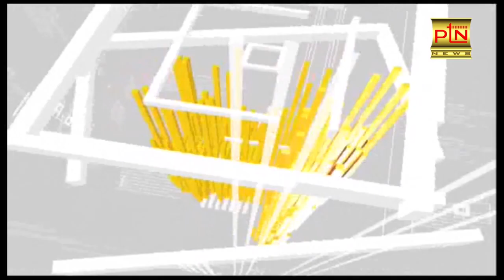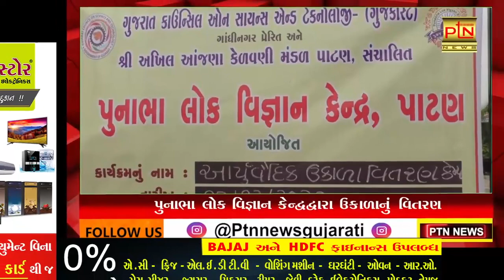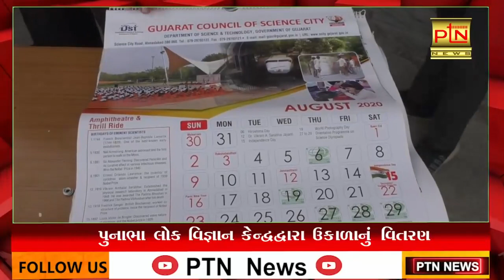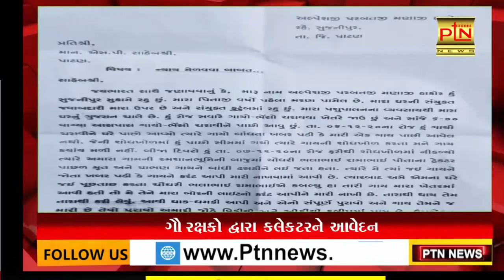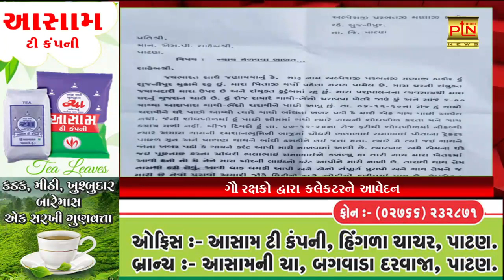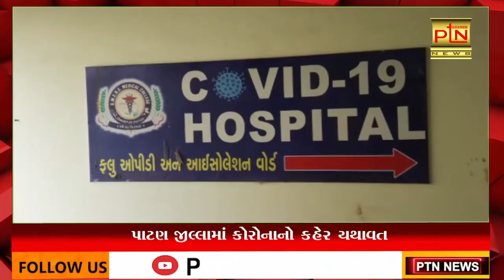PTN News Patan । આજના મુખ્ય સમાચાર । 12/12/2020 || Today Breaking News ।। PTN News ।। Gujarati News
Ptndigitalmedia.com